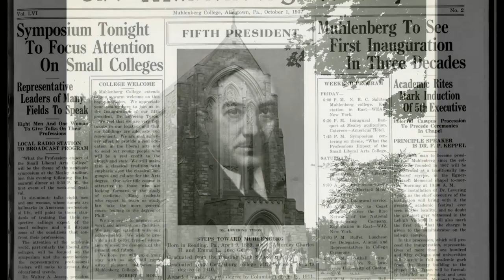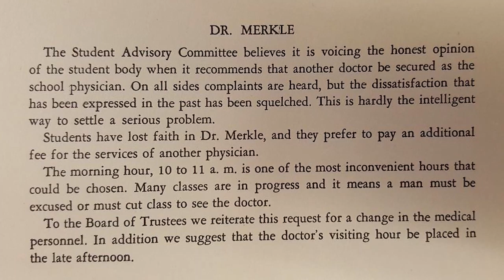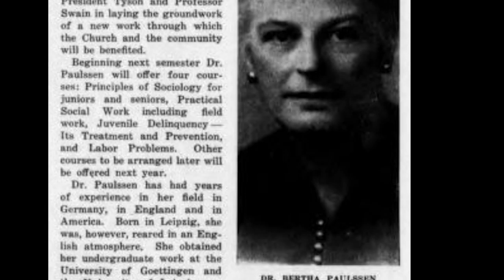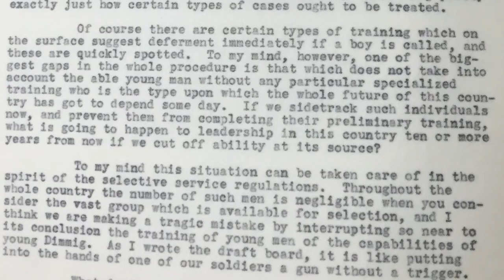My Class Project: Levering Tyson Documentary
My thoughts on my documentary research class project about an old president of Muhlenberg College, Levering Tyson.

critiques of Muhlenberg of my class project it was a group on levering Tyson documentary about him, the old president, of college of Muhlenberg college not a film school I wish a film school thatd have documentary classes better than documentary research a class at Muhlenberg college. No film school is a documentary thing without Muhlenberg college in a vlog style of documentary. Funny how documentary research the documentary class I used on levering Tyson a vlog president of Muhlenberg oh my Muhlenberg college a documentary.